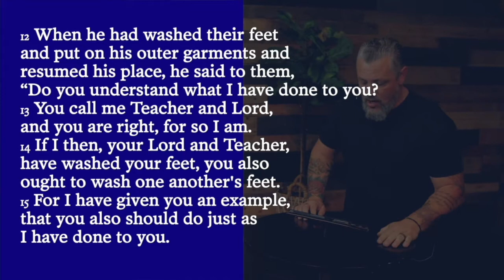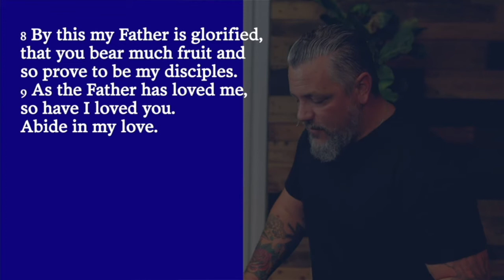02/28/21 Scott Laughlin Love In Action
After going through this series, it’s easy to store these things away as knowledge, but Jesus was very clear in his final teachings. Love isn’t a concept, it's a way of life to be lived towards everyone around us. Listen and learn more...